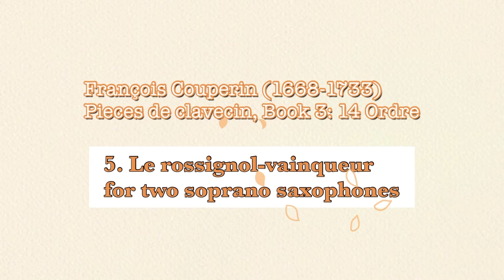5. Le rossignol-vainqueur for two soprano saxophones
Pieces de clavecin, Book 3: 14 Ordre

5. Le rossignol-vainqueur
for two soprano saxophones

Arrange：Ayano Fukuta

クープランのクラヴサン曲集より5. Le rossignol-vainqueurをソプラノサクソフォンで演奏しました。